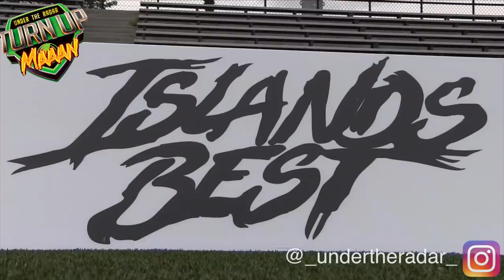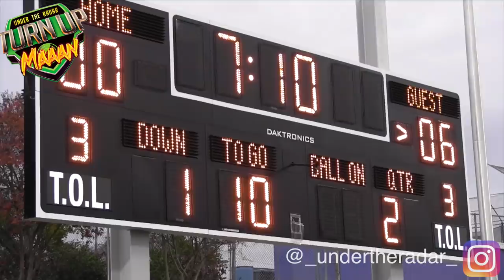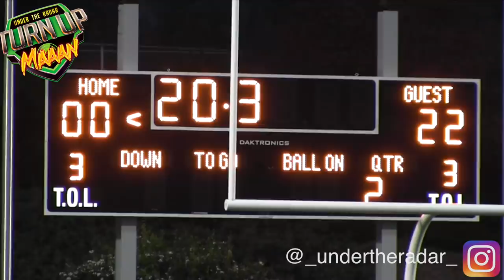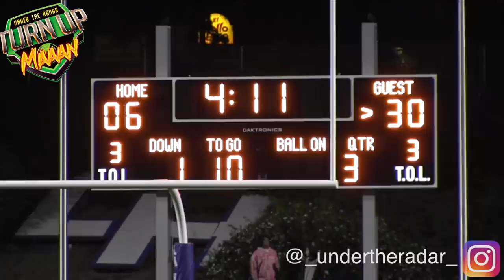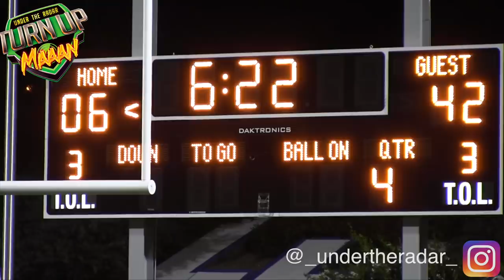🔥🌴 Islands Best All-Star Game feat. 11u BALLERS Bunchie, 2 Boogies , Havon Jr, Noodles + MANY MORE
Polynesian Youth Bowl Game 🔥🌴 Islands Best All-Star Game 11U Feat. Bunchie Young,  Boogiie  Williams , Havon Finney Jr,  Joshua ' Noodles' Cason + MANY MANY MORE Under Youth Ballers from the Inland Empire, Los Angeles and Orange County